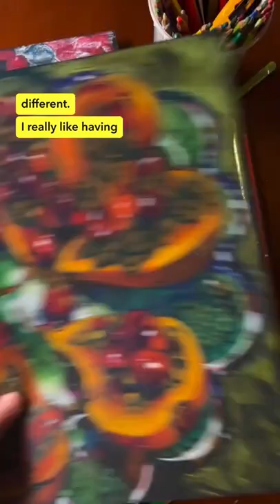Do This to Be a Productive Artist!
Increase your productivity with this simple tip. Art Prof Clara Lieu explains.

ART PROF TRACKS
Our structured sequences of video lessons & prompts that you can do at your own pace, they are free to use!

✅ PURCHASE ART MADE DURING OUR LIVE STREAMS

Clara Lieu is an Adjunct Professor at the Rhode Island School of Design. Her artwork has been exhibited at the International Print Center NY, the Currier Museum, Childs Gallery, the Davis Museum, and more. Lieu received an artist fellowship from the MA Cultural Council, has written for the NY Times, and lectured at Brown University, the NAEA conference, and in Vancouver & China. She has been profiled in Artsy, Hyperallergic, KPCC, & WBUR.

is a website for learning visual arts. All of our content is 100% free!

CAMERA EQUIPMENT
Canon EOS Rebel T6i DSLR Camera with 18-55mm Lens
Canon ACK-E18 AC Adapter and DC Coupler Kit:  ttps://amzn.to/2TnEDci
Magnus VT-300 Video Tripod with Fluid Head

SOUND EQUIPMENT
Audio-Technica Pro 70 Cardioid Lavalier Microphone
Zoom RC4 Remote Control for H4n
Zoom APH-4nSP - Accessory Pack For Zoom H4nSP
Zoom H4nSP 4-Channel Handy Recorder (2015)

LIGHTING EQUIPMENT
Genaray LED-7100T 312 LED Variable-Color On-Camera Light
Genaray MonoBright Daylight LED 750
Impact 5-in-1 Collapsible Circular Reflector Disc - 22"

STORAGE EQUIPMENT
SanDisk 32GB Extreme UHS-I SDHC Memory Card

SET EQUIPMENT
OnlineEEI, Duvetyne Brush Finished Fabric Bolt, 54" Wide, 25 Yards, Black
Savage Widetone Seamless Background Paper (#01 Super White, 107" x 36')
Savage Background Port-A-Stand Kit
Revo Hot Shoe to 1/4"-20 Male Post Adapter
96 Pack Acoustic Panels Studio Foam Wedges 1" X 12" X 12"
National Public Seating 6224-CN Grey Steel Stool with 24" Hardboard Seat
Office Star Resin Multipurpose Rectangle Table, 6-Feet, Center Folding